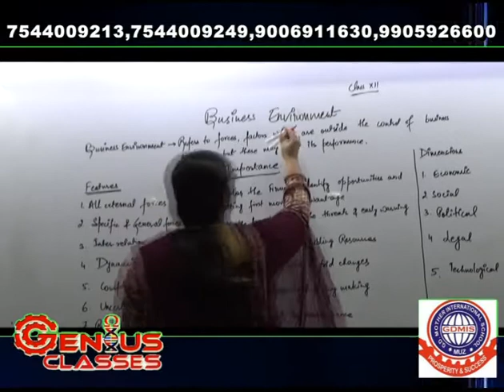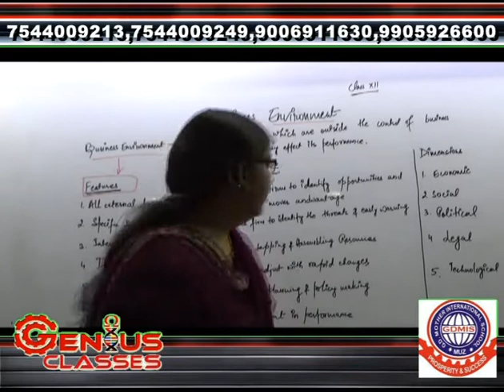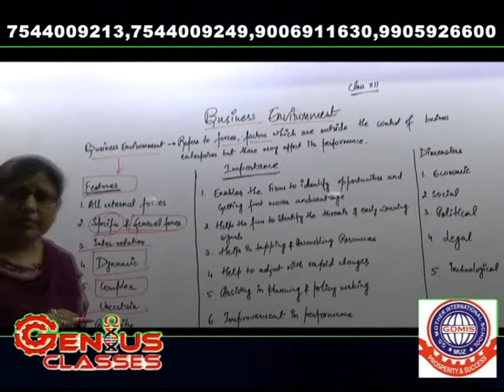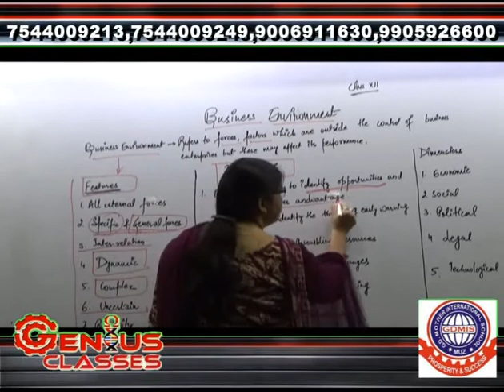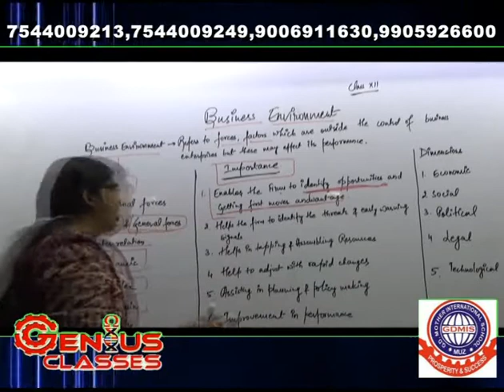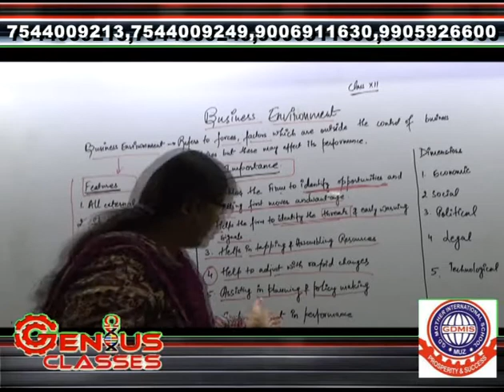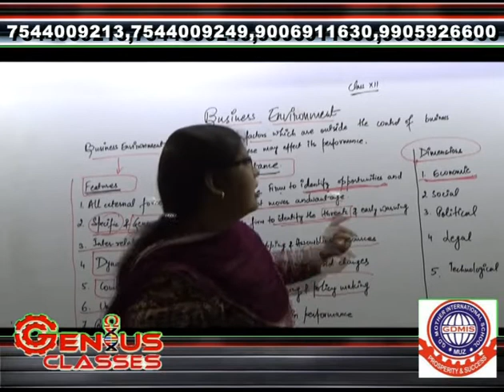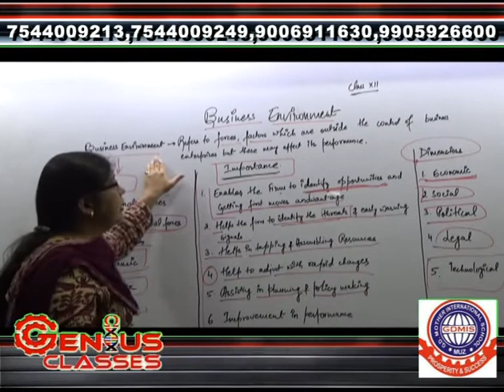CLASS XII BUSINESS STUDY BUSINESS ENVIRONMENT LECTURE 1